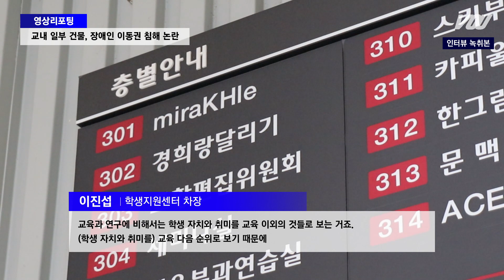[보도] 영상 리포팅 - 교내 일부 건물, 장애인 이동권 침해 논란 | 경희대 방송국 V.O.U.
교내 학생회관, 구한의과대학관, 네오르네상스관에 승강기가 없어 장애 학생 이동권이 침해받고 있습니다.
수년 전부터 지적됐던 문제지만, 개선되진 않았는데요.
장애 학생이 느끼는 불편함과 학교 측 입장을 V.O.U에서 취재했습니다.

보도 취재 김윤지
촬영 편집 이주현